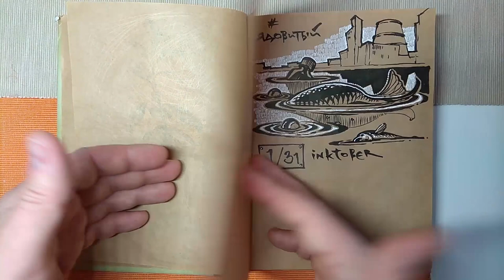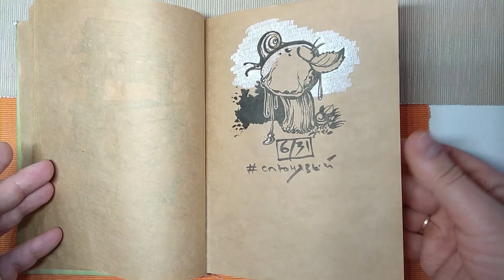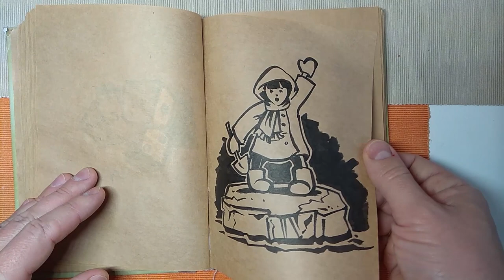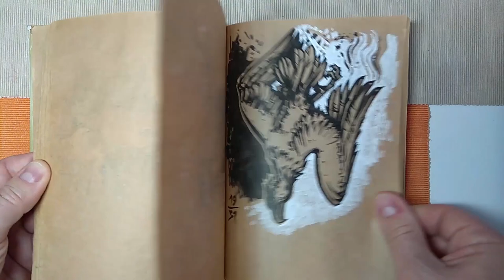Обзор скетчбука #3 • Inktober2018 sketchbook